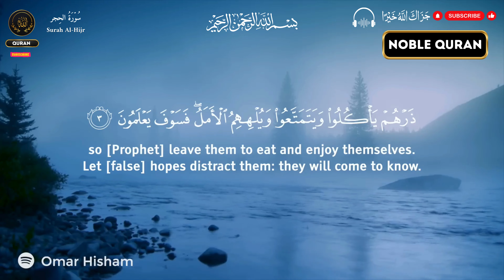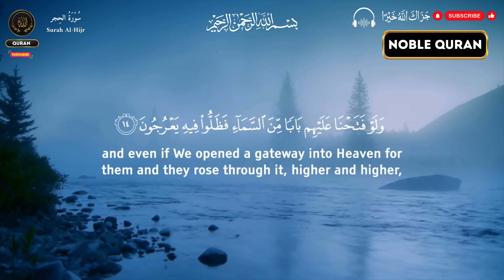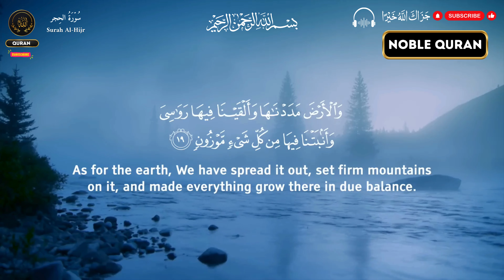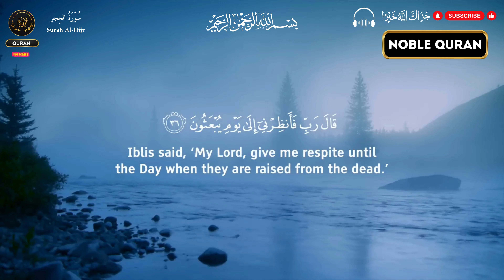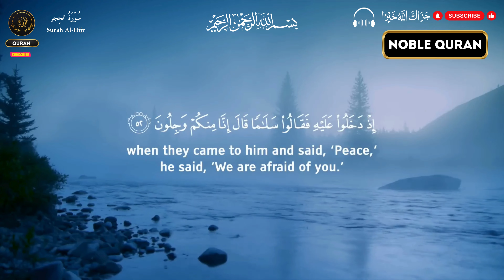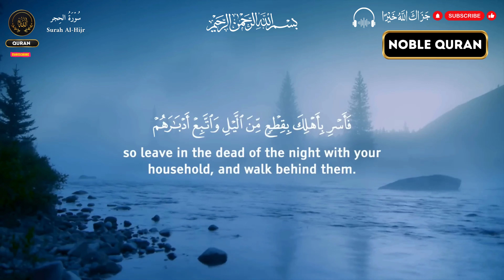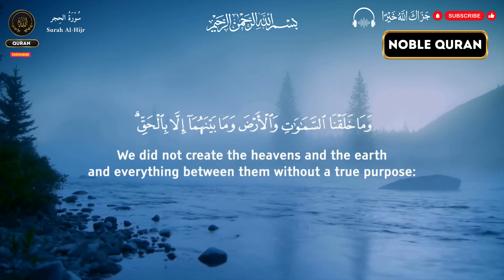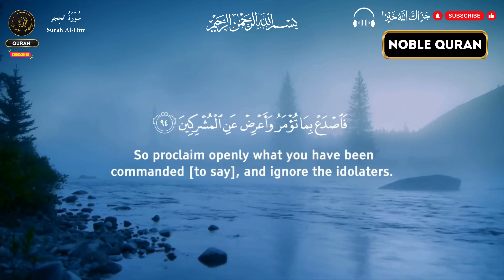THE NOBLE QURAN SURAH 15 (Surah Al-Hijr) 💕💕💕 |Complete Quran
Surah Al-Hijr (Chapter 15 of the Holy Quran) is a profound chapter that focuses on the consequences of rejecting Allah's guidance and disbelieving in His messengers. This Surah recounts the destruction of past nations who rejected their prophets, including the people of Thamud who resided in the region of Al-Hijr. It emphasizes the power of Allah, the truth of the revelation, and the mercy offered to those who believe.

In this video, we present the full recitation of Surah Al-Hijr, along with English translations to aid in understanding its timeless message. Reflect on the importance of faith, gratitude, and trust in Allah’s plan as we explore the divine wisdom contained in this Surah.

Key Themes Covered:

The creation of mankind and the story of Satan's refusal to bow to Adam
The destruction of past nations who denied their prophets
Allah’s mercy toward believers and the eternal reward
The fate of disbelievers and the importance of revelation
The significance of the Quran as a source of guidance
Join us for this spiritual journey through the divine message of Surah Al-Hijr. Experience the beauty and depth of the Quran and gain insights into its teachings for today’s world.